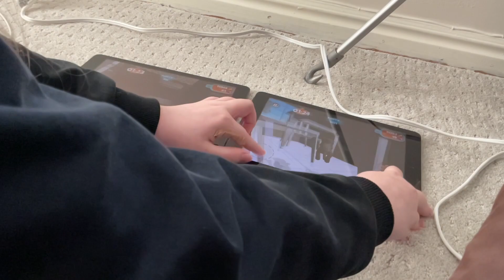3 iPads?!?!? Winning the time trial on cat simulator 2015?!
Wow who new I could do that not even me o:
This was crazy OH MY GOODNESS!!! How how how
I have been playing cat simulator 2015 for a long time this was like cat simulator level 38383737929